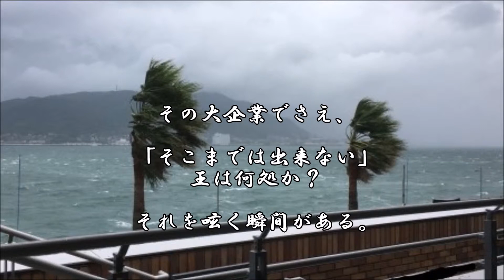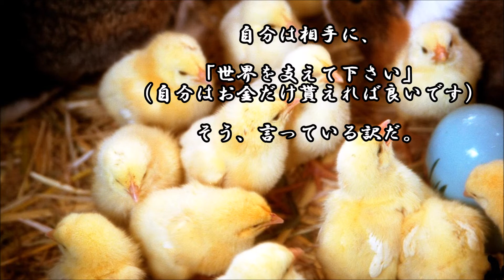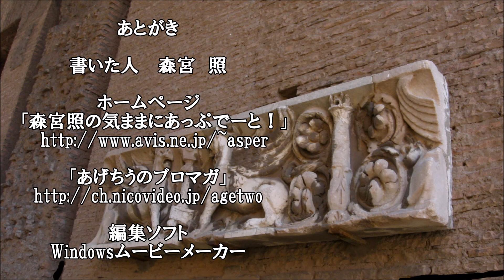ショートサーキット出張版読み上げ動画4035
SONYに有るのは、何かのシンプルな執着でしか無かったのかも、
知れない。「勝つ為に！」負け組に成らない為に。勝つ、とは。

素材著作
風景